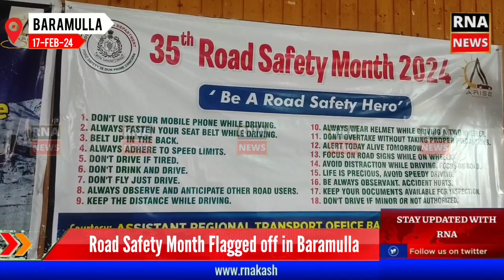Road Safety Month Flagged off in Baramulla